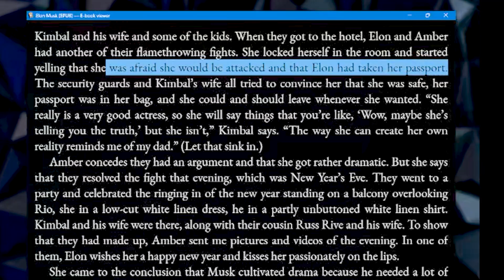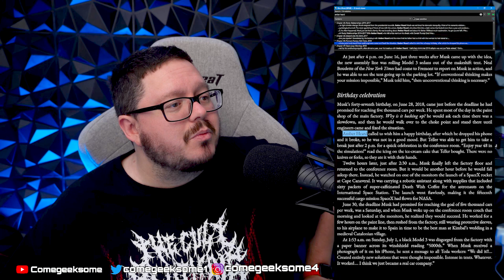Musk's Book DESTROYS her lies. CONFIRMS she uses the same playbook against all victims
NifflerMyAugury
Megan Oï¼‡Shea
Becca Bokka
Maureen Kinross
Astrid Vissers
Madam_Jinxalot
Louisa Douglass
Nartora Kelly
Amanda Michelucci
DÃ®sa Mariah
Katie Johnson
ðŸ–¤Rashida Taylorâ™‰ï¸
Wonky Butterfly
alex silva
TheNaiveFenix
Angelus
Nicola Oates
lizz gordon
Tarantula Ravenblood
Leon BlackCat
SukiLondon
Purple-Pineapple
Petra Girullis
Xtremeangel1703
Christine Laurenson
Melissa Leonhard
unclebrat
Ash B
Meg Wheeler
Jodie Galloway
Brennan Armacost
Lillemor Gustavsson
Nitrosgal 2
HarleyQuinnForTheWin Last
MommaT
Mitchell Stiel
Linda Gustafsson
Pura FÃ©
Barbarian Barbie
nikkijane clark
Cindy Winget
Stephanie Davis
Scandi
Ann-christin Mortensen
ann brown
Tina Jay
Marianne Erni
Sunshine
Mandie G
Emma P
Sally Pascoe
Sabine M.
TheRestiveOne
Jane Ruddell
ssmileysue
Christine
LifeOfSarcasm
Night Train
Steve Kass
Harbenja
Kae-linn E. Verch Rogkirrke
Khimmy Depp
Marie Pedrick